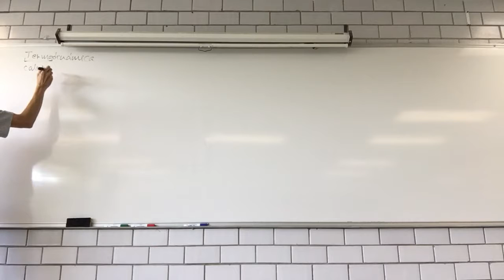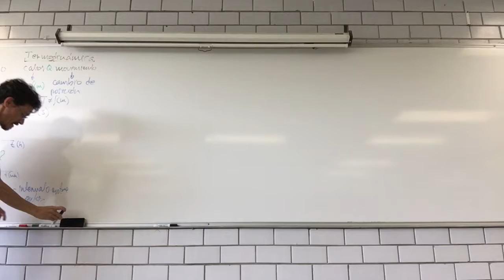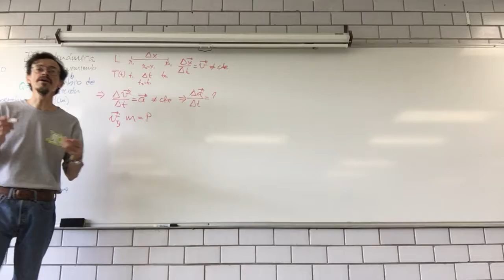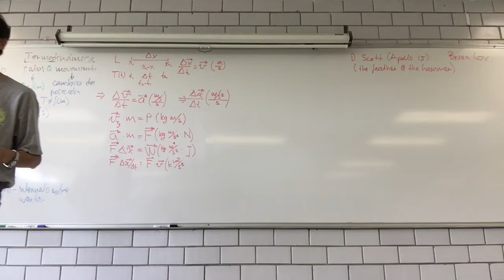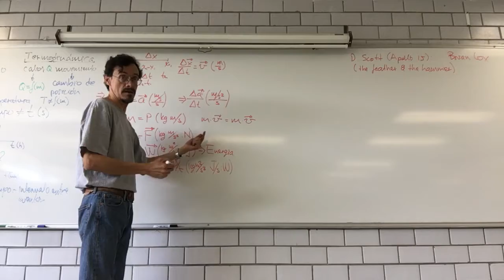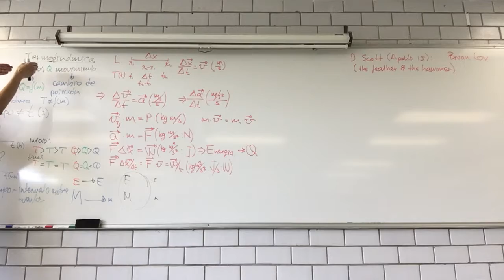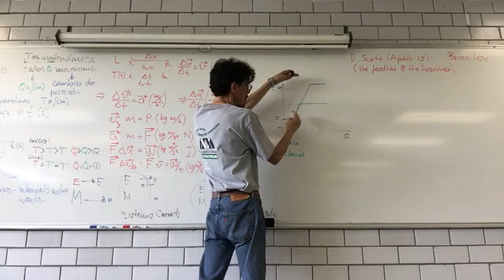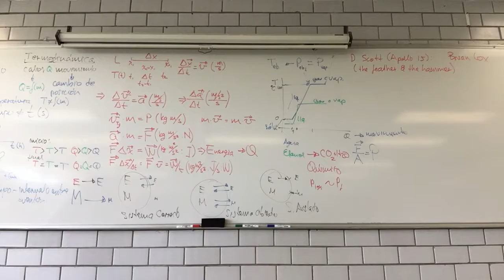Flujos de materia y energía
2 de marzo Sesión 20 B211
Sistemas termodinámicos y cambios de estado